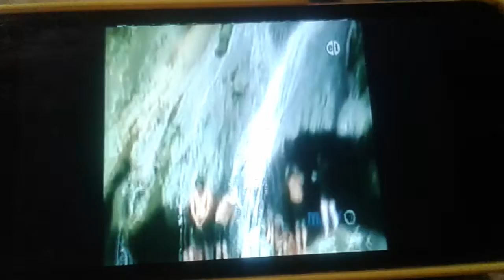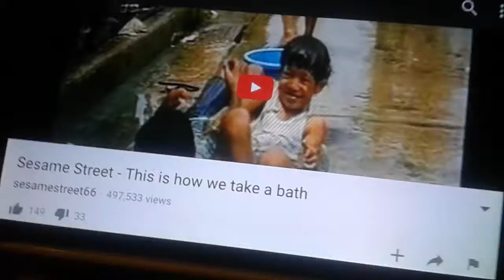St Bear's Dolls Hospital This How We Take a Bath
End Of Games
Taken From Crocodile Tears